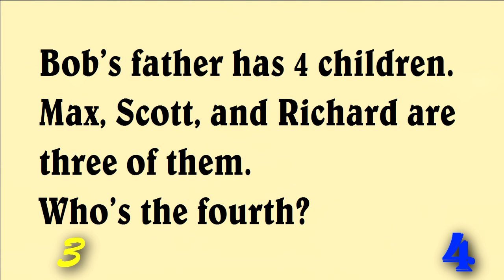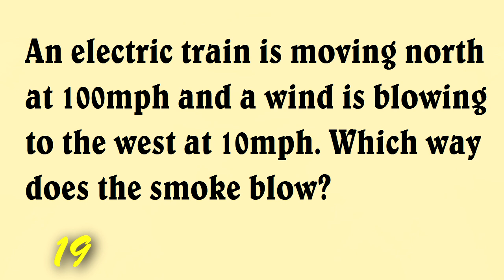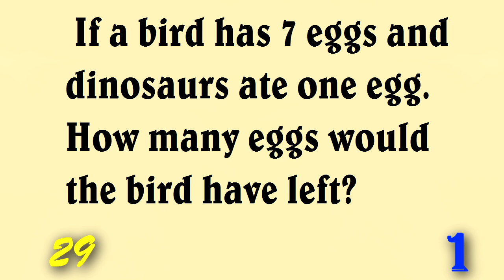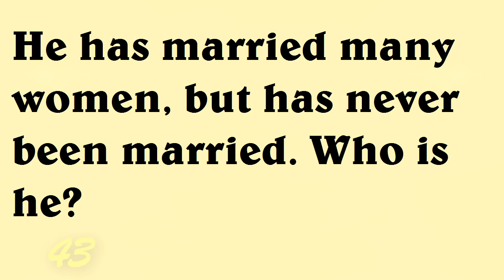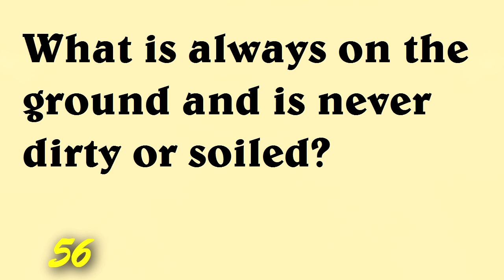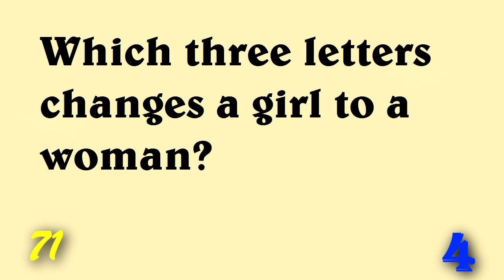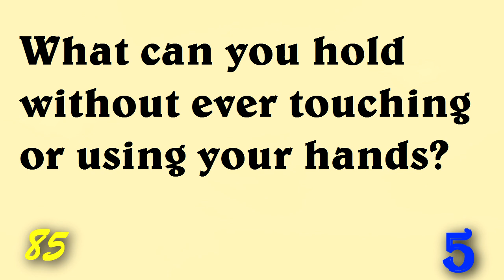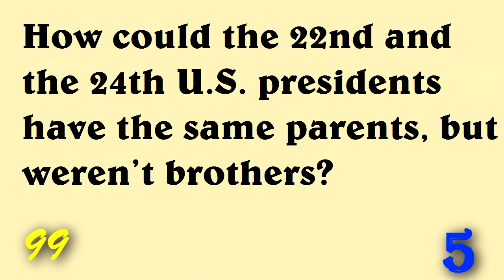100 TRICKY questions with answers I Funny mind trick questions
So you think you're pretty clever? Can you answer these 100 trick questions correctly? These trick questions can stump anyone.

Other The Power of Enjoyment videos:
 Quiz for kids and adults. Can you name these famous buildings around the world? With facts #1